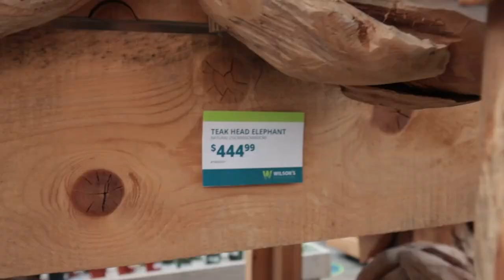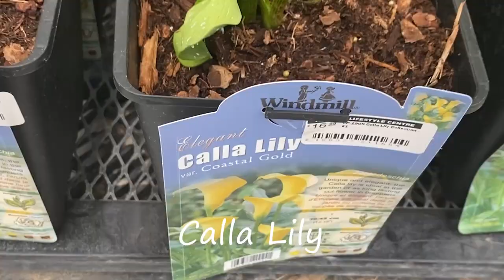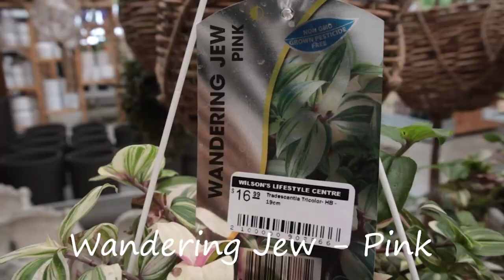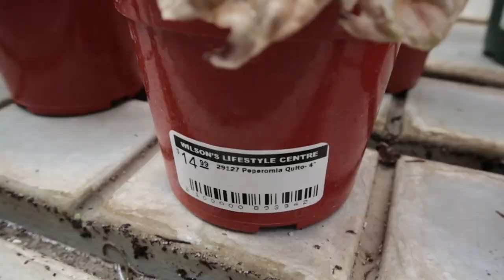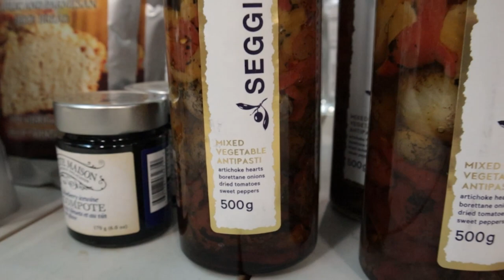The COOLEST GREENHOUSE in Saskatchewan, Canada * Go cart racing and zip line ! *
The Wilson's Lifestyle Centre is not only a greenhouse. There is zip lining, go cart racing and a bowling alley ! You could spend all day here and never get bored. I am not even sure I did this place justice as there was so much to see. Let me know if you have ever been here !?